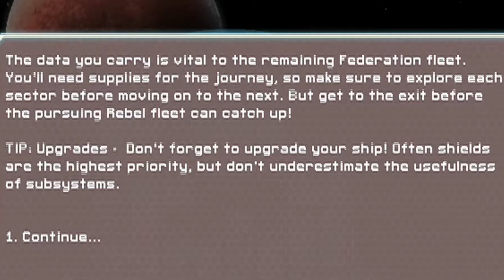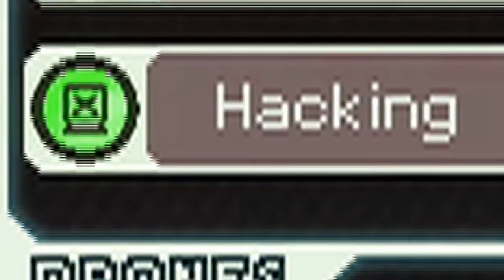FTL: Advanced Edition!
This week, Jameson jettisons himself into the cosmos with FTL: Advanced Edition!

Written, performed and edited by: Jameson (James McEnelly)
Camera and sound: Grayson Adolph
Intro animation and graphics: Nick Adams